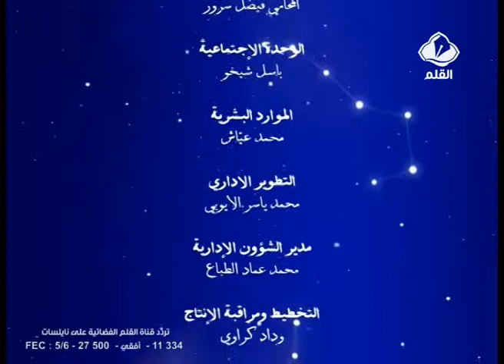رمضان كريم للأطفال الحلقة 16